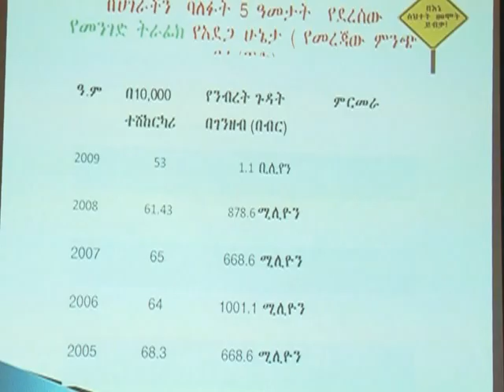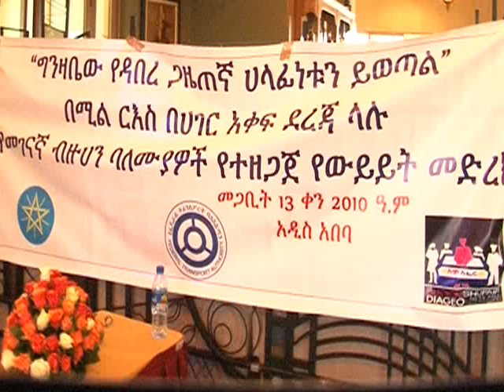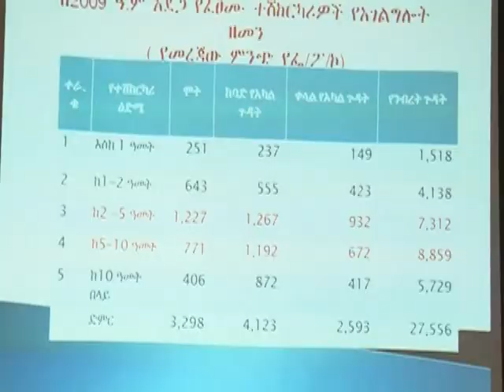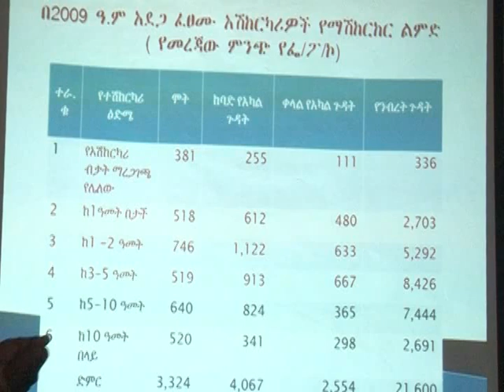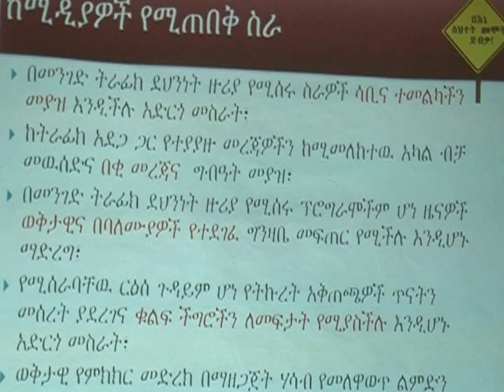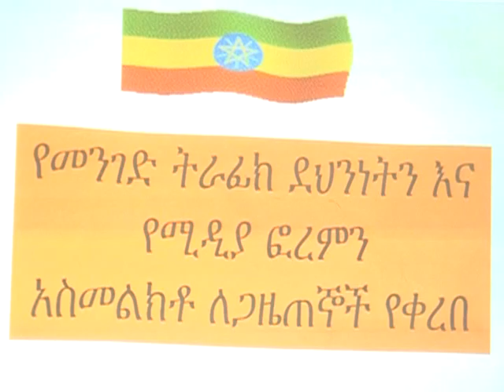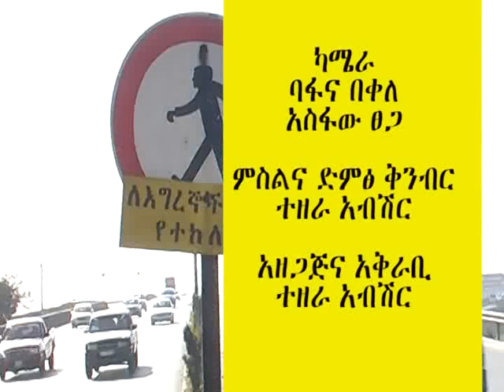Addis Abeba police News ተዘራ ትራፊክ ሚያዝያ 06 08 2010